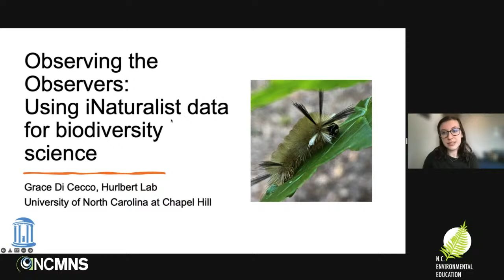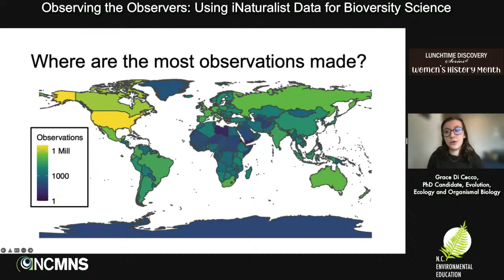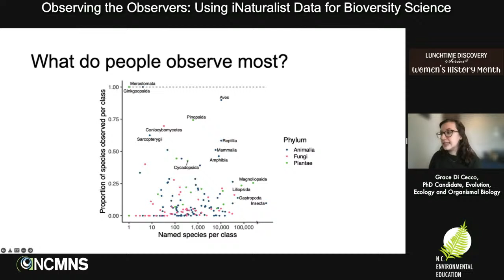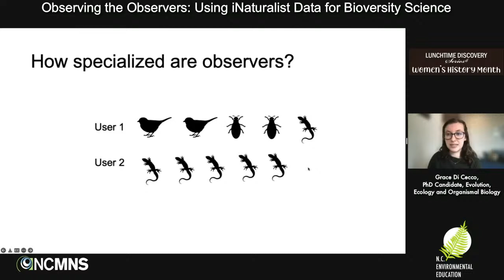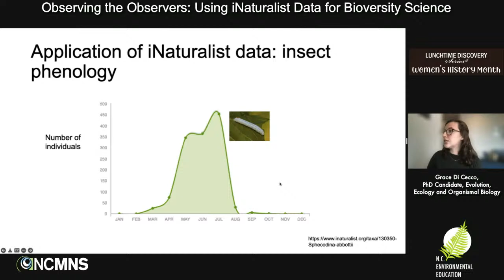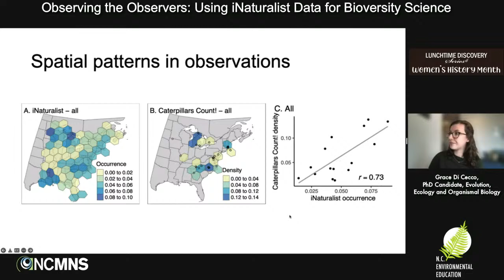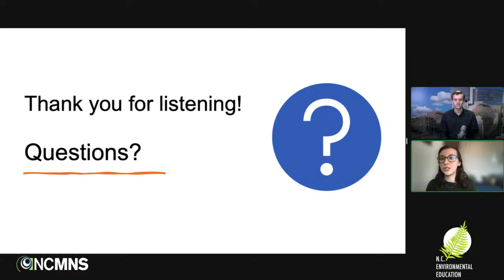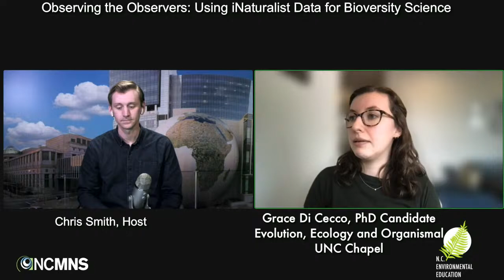Lunchtime Discovery Series: Observing the Observers: Using iNaturalist Data For Biodiversity Science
Anyone with a smartphone can contribute
observations to global platforms like iNaturalist.
 What can we learn about how participants make
observations of their surroundings from their
 submissions to iNaturalist, and how does that
inform science based on iNaturalist observations?
Join Grace Di Cecco to hear more about how
pictures you take on your nature walk can help
scientists learn about the biodiversity that
surrounds us.

Grace Di Cecco,
PhD Candidate in Evolution, Ecology and
 Organismal Biology, UNC Chapel Hill

LUNCHTIME DISCOVERY

Throughout the month of March, the Lunchtime Discovery series will recognize Women’s History Month.
These live virtual presentations will be held each Wednesday from noon to 1:00 pm, and are hosted by
NC Museum of Natural Sciences' Daily Planet Curator Chris Smith. The Women’s History Month Lunchtime
Inclusion, the Office of Environmental Education and Public Affairs and the NC Museum of Natural Sciences.